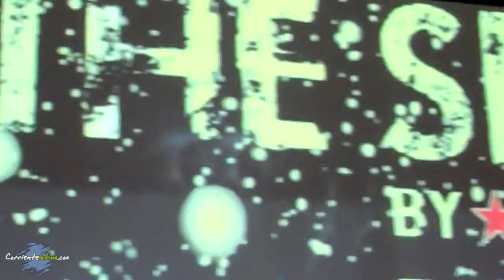Tego Calderon live at "The Spot" sponsored by Heineken 2011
Tego Calderon live at "The Spot" sponsored by Heineken and Curated by Remezcla.